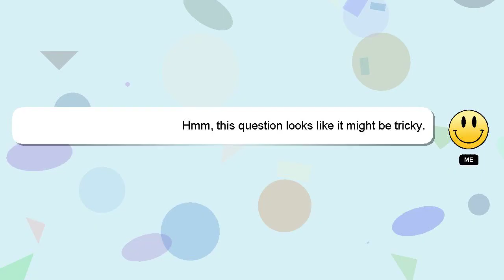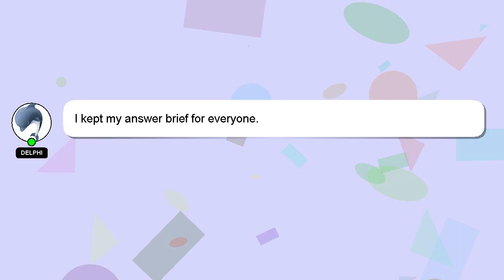How to unequip fruit bag gpo?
Let me give you a brief introduction of who I am, Hey, I am Delphi. I am here to assist you in getting the answers you need. - How to unequip fruit bag gpo?

I am available to answer your more detailed queries via comments or chat. A 'heart' from me will be given as a sign of appreciation for your answer.

*2 What we are experimenting :*